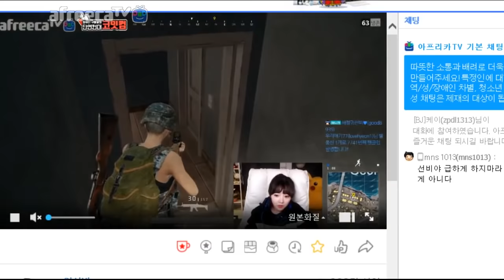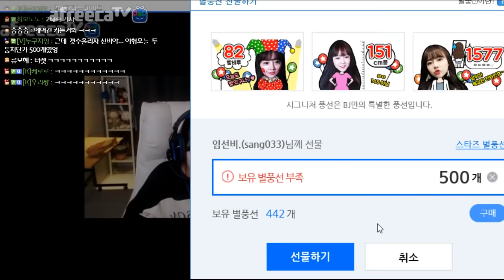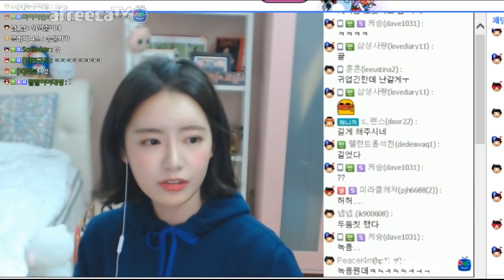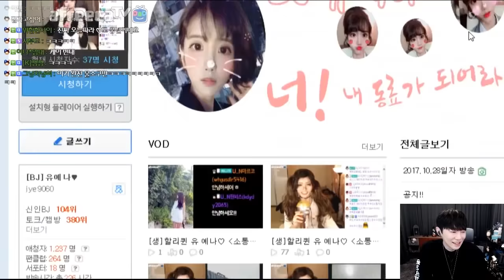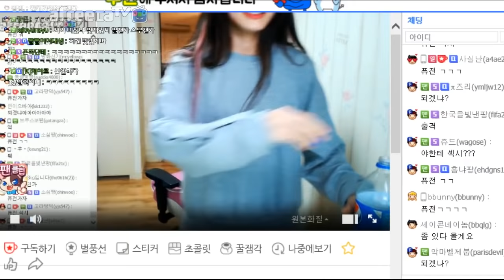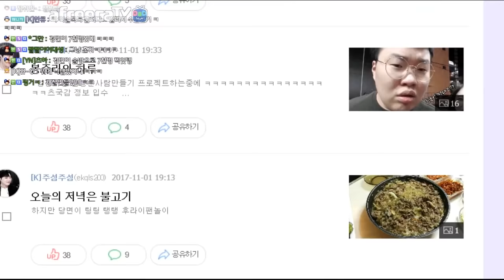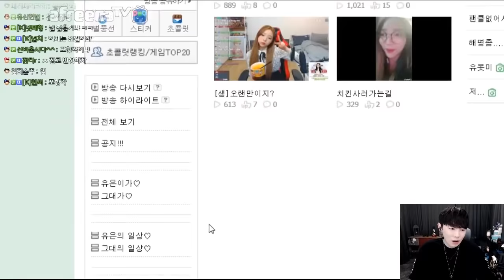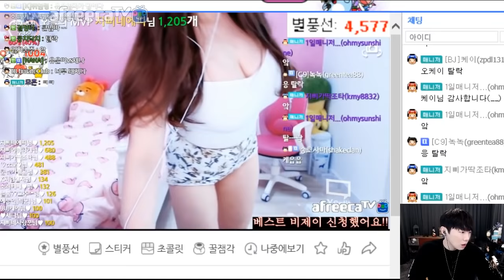[케이TV][여캠탐방#1]와아 진짜 이쁘다(feat.임선비,꽃선미,유예나,맹예나,양팡,유은,세나,지삐)[17.11.01]